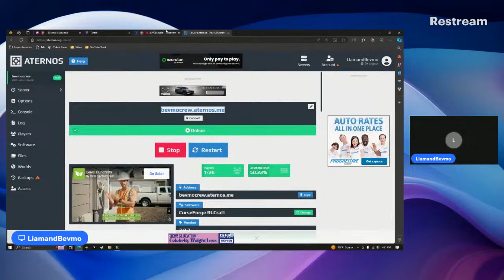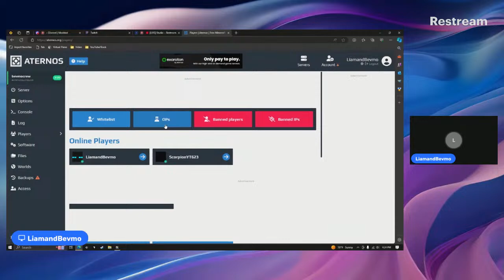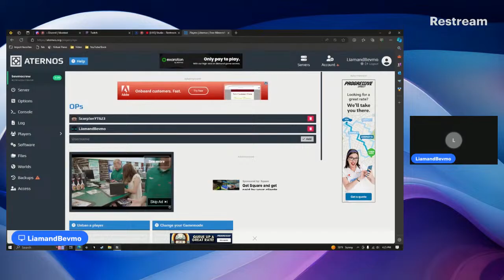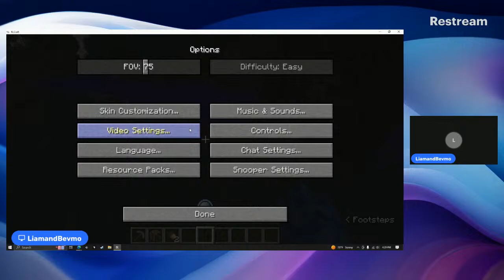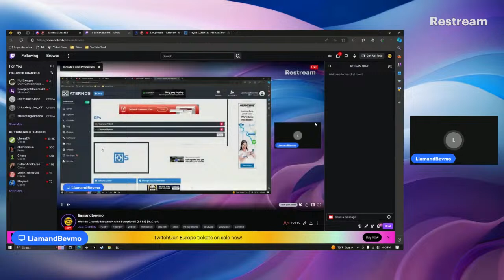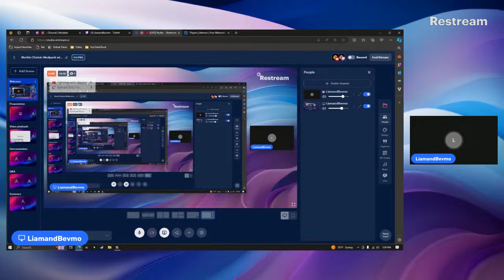Worlds Chatoic Modpack with Scorpion!!! (S1 E1) (RLCraft